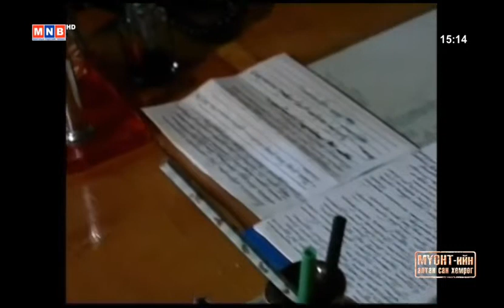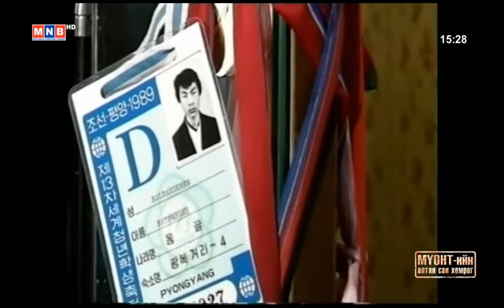Ардын дууны Дарь эх МУГЖ Ц.Үенч